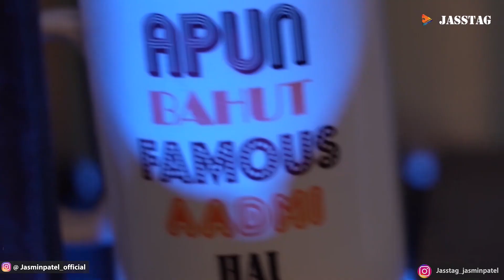Indian Police Force Trailer Review | Jasstag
Indian Police Force Trailer Review. Indian Police Force Trailer Review ByJasstag. Indian Police Force Trailer Review By Jasmin Patel. Indian Police Force Webseries Trailer Review. Indian Police Force is an upcoming Indian Hindi-language cop action drama streaming series on Amazon Prime Video. The series is created and directed by Rohit Shetty and Sushwanth Prakash. Produced by Rohit Shetty under the banner of Rohit Shetty Picturez and Reliance Entertainment. This series stars Sidharth Malhotra, Shilpa Shetty Kundra and Vivek Oberoi. The series is set in Shetty's fictional Cop Universe.

All types of information with a unique presentation in Hindi. keep watching. Interesting talks with Knowledge, entertainment, and Facts.